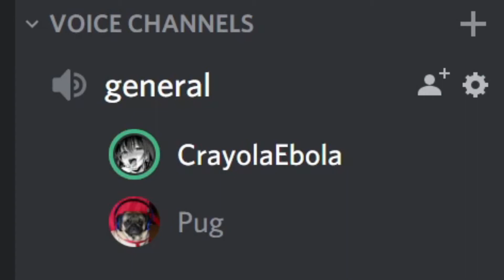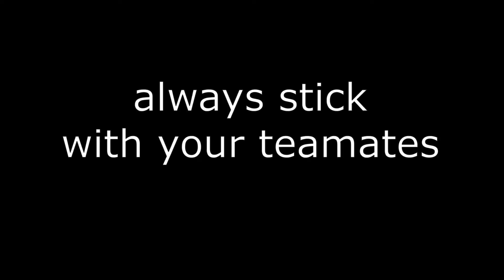gaming in apex legends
apex leg

Honestly I could've gotten this video out sooner but like, I couldn't figure out how to render, so yeah.